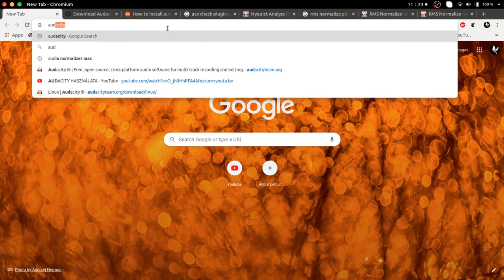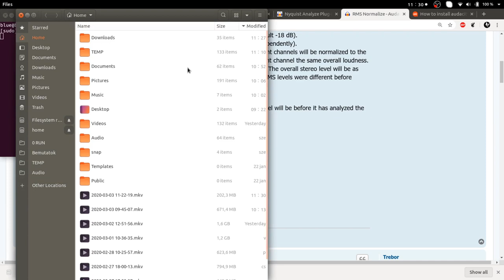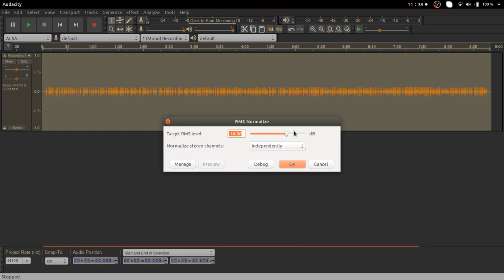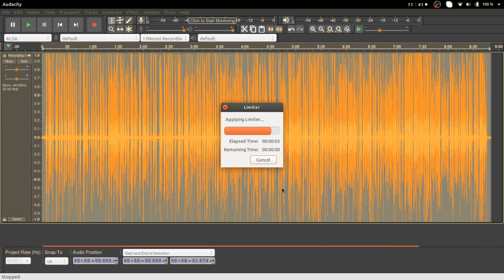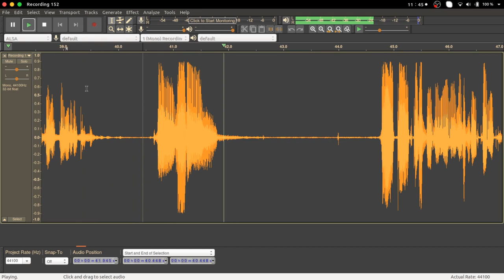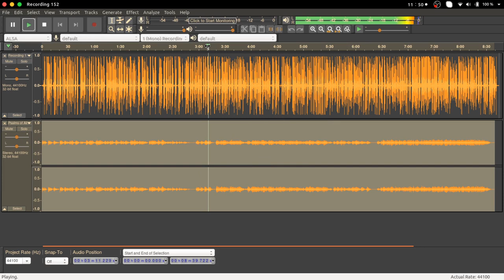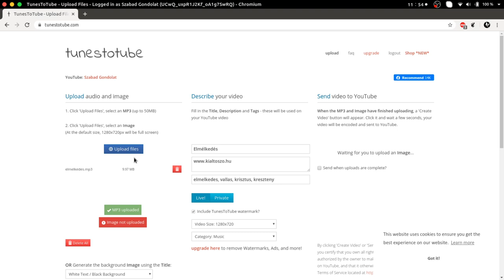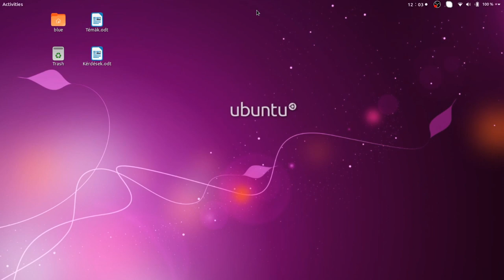Audacity használata, kép+mp3 feltöltése a youtubera